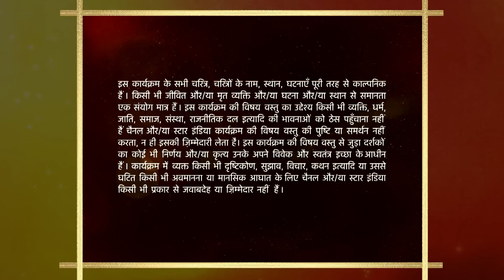Baa Bahoo Aur Baby | Leela ne dukhaya Arvind ka dil!